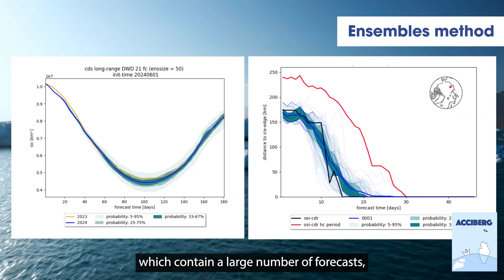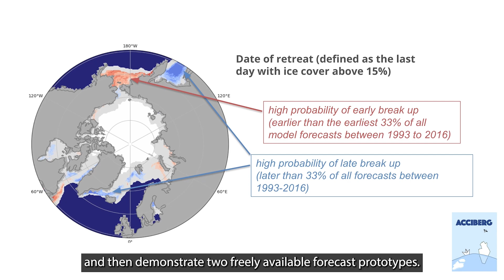Intro to the ACCIBERG Project: Arctic Cross-Copernicus forecast products for sea Ice and iceBERGs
An introductory video to the EU-funded ACCIBERG project, which aims to develop a new iceberg forecasting service and improve the quality of Arctic sea ice forecasts across Copernicus Marine and Climate Change services.
The video was made by project partner Mercator Ocean.